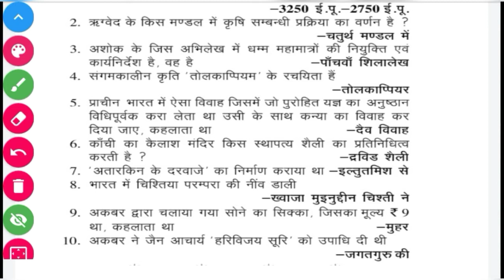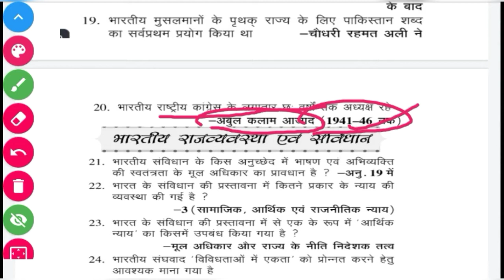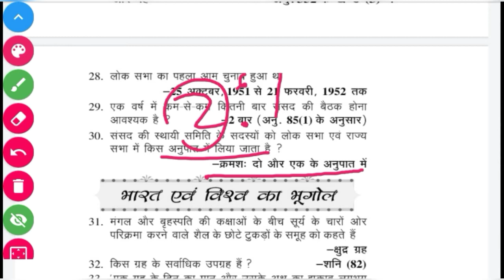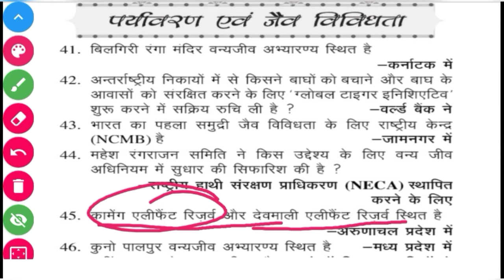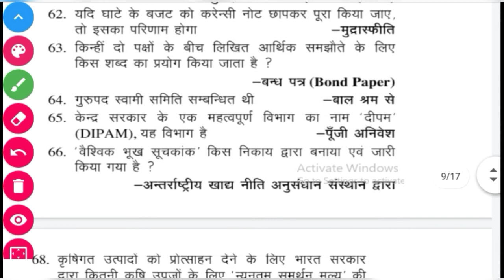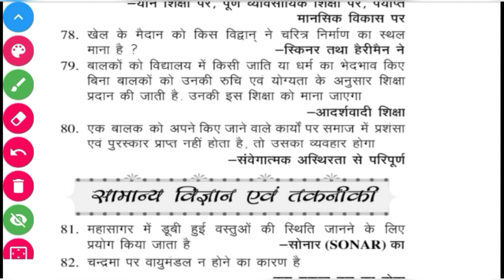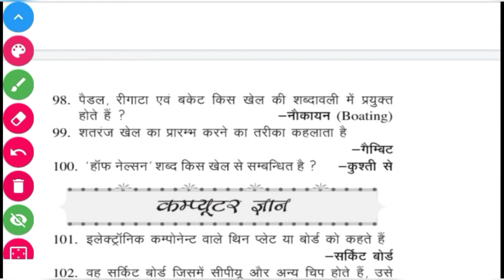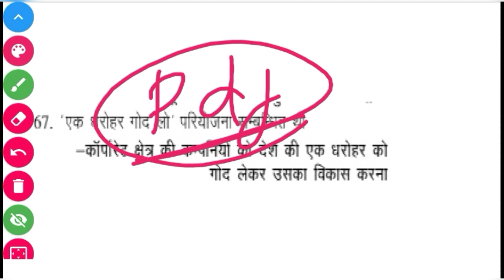प्रतियोगिता दर्पण दिसंबर 2020 सार-संग्रह / Pratiyogita Darpan December 2020 Saar Sangraha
This channel is dedicated to all competitive exams and school education. This video of प्रतियोगिता दर्पण दिसंबर 2020 सार-संग्रह / Pratiyogita Darpan December 2020 Saar Sangraha is created by vbshrivastawa classes.